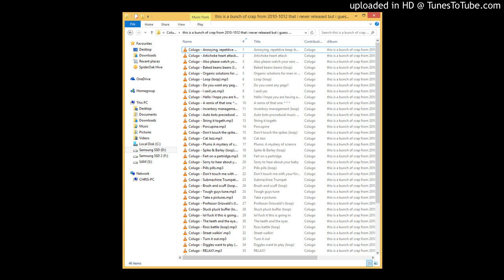Colugo - Fart on a Partridge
Free digital download no longer officially available.
Track 19 from this is a bunch of crap from 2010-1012 that i never released but i guess now i did.
2014